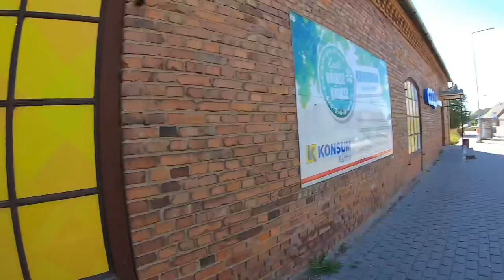Confusion In ESTONIA